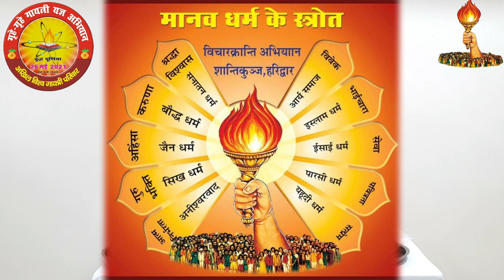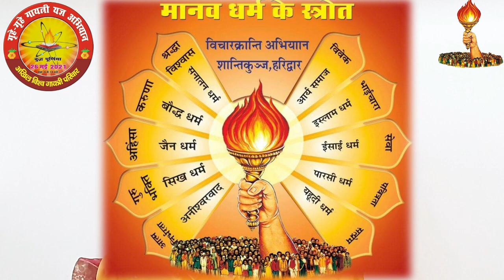Sampurn Vidhi Vidhan k Sath Naino Yagya Gayatri Mahayaghy Ka ek Virat purp Naino Yagya k Duvra mp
संपूर्ण विधि ग्रहे ग्रहे गायत्री यज्ञ अखिल विश्व गायत्री परिवार द्वारा